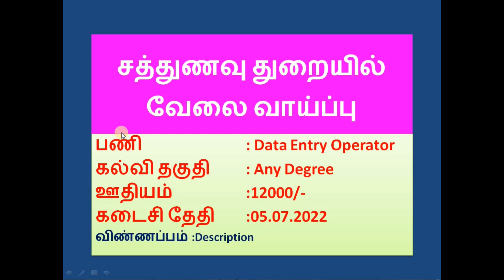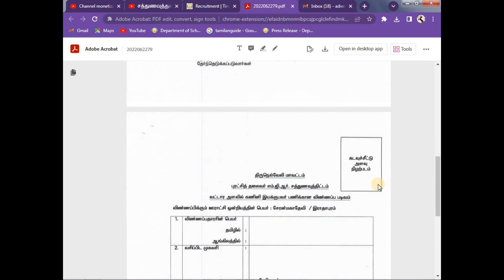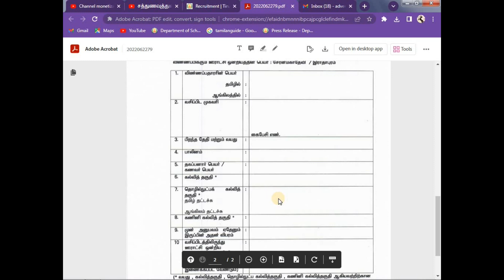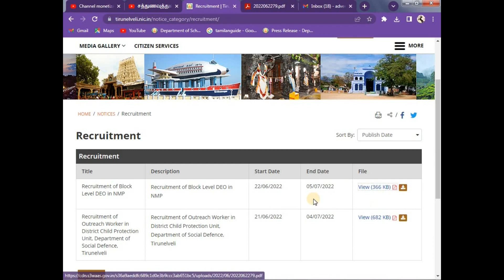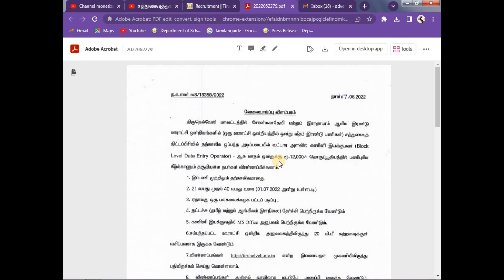சத்துணவு துறையில் வேலை வாய்ப்பு